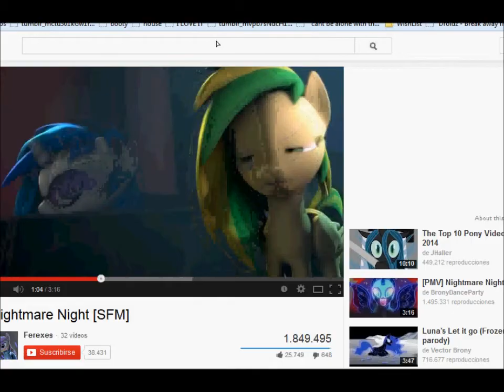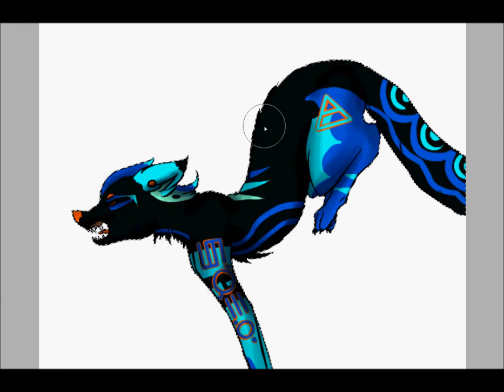-Speedpaint- Before its too late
Art by ThreeInTheMornin/GeXeHeNNa on DeviantArt.
This is likely to be in my GeXeHeNNa account since I moved from the other one.

A drawing for my beloved Natt!
I wish I could tell you how grateful I am for everything you've done for me, but Im not good with words, so I'll just say thank you. Thank you. Thank you